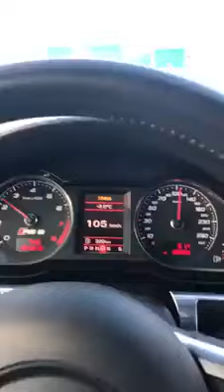Audi max out on the highway